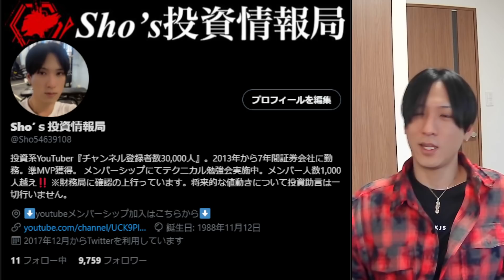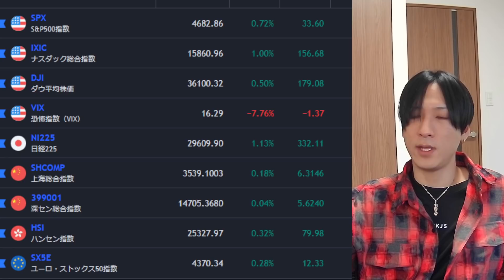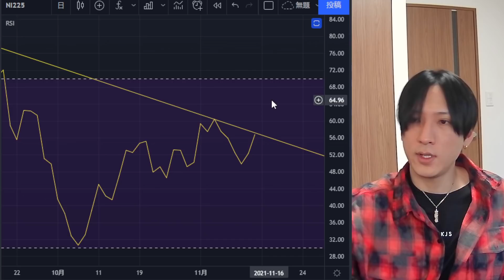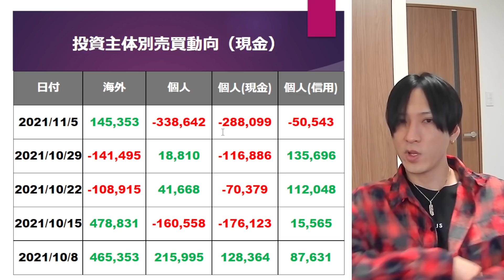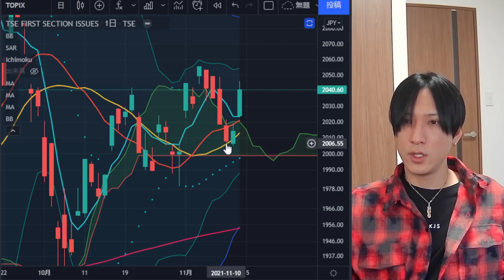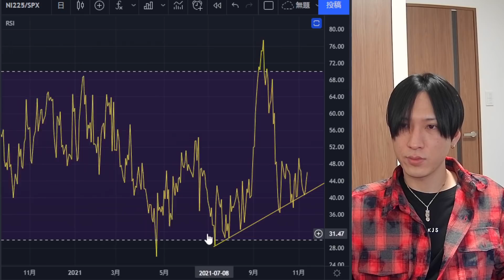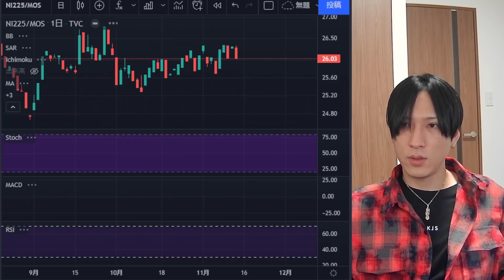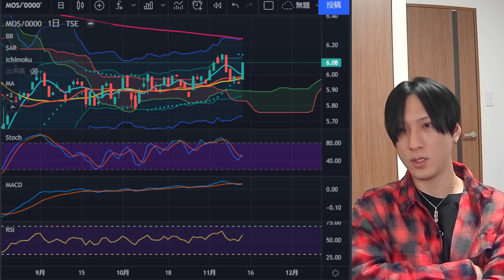SQ通過で日経平均３万円試す？海外投資家が3週ぶりに日本株買い付け。ソフトバンクGの上昇に期待。日本株への資金流入タイミングが鍵！！